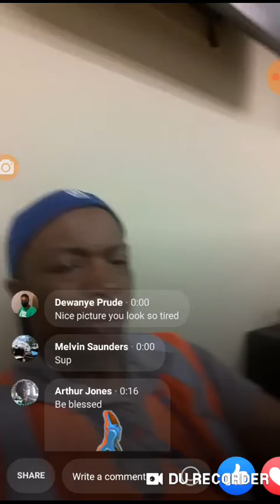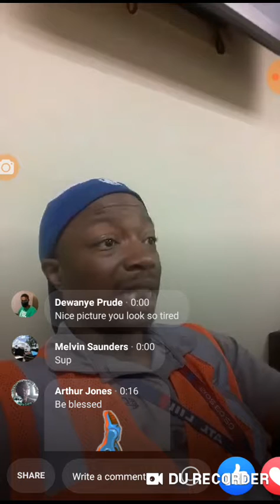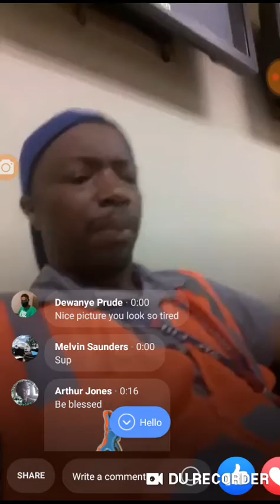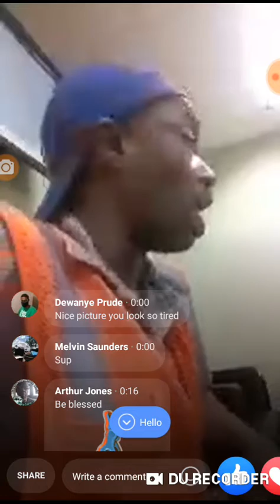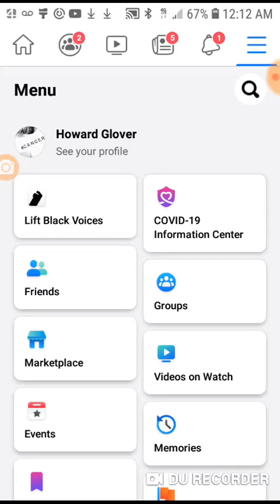Man killed on facebook live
This video is from my Facebook live and it's about the Deshawn Reed murder by police in Indianapolis Indiana. I hope his family gets Justice. I was sexually harassed by my manager at my day job. I'm really hurt over it and I don't know what to do.